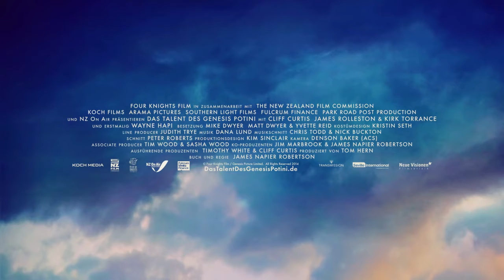DAS TALENT DES GENESIS POTINI Trailer & Filmclips HD